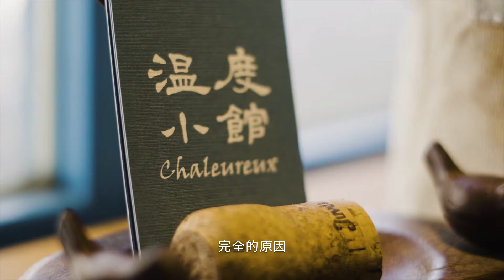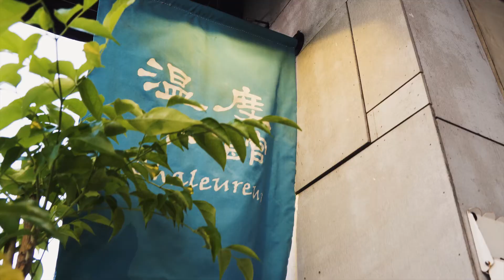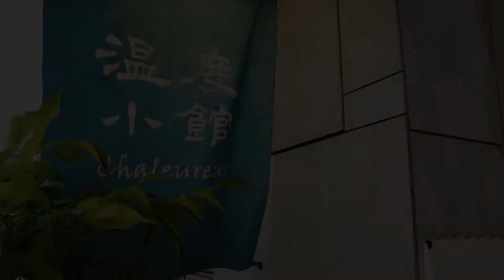高雄餐旅大學傑出校友專訪-溫度小館